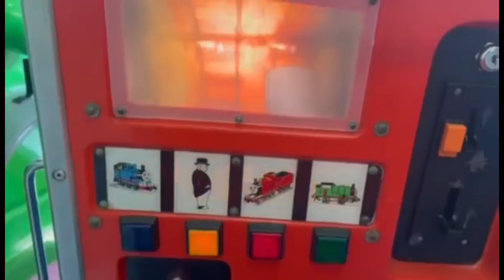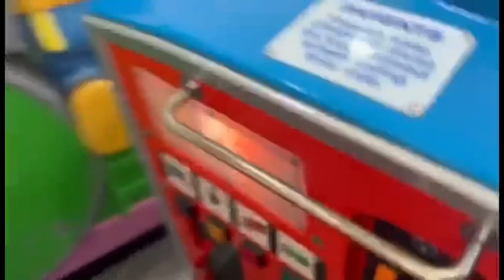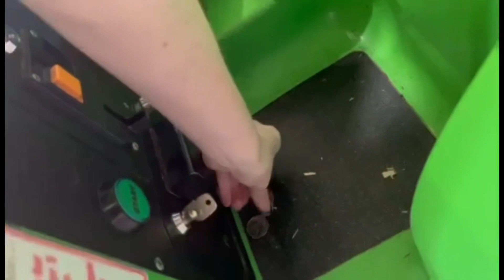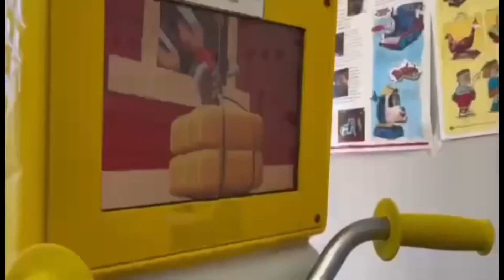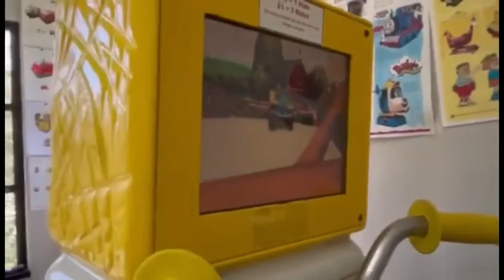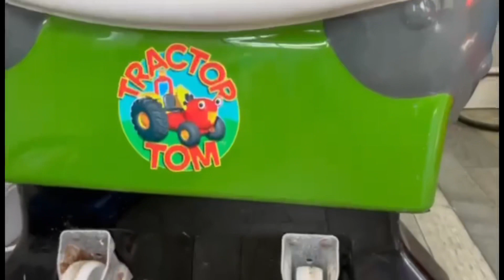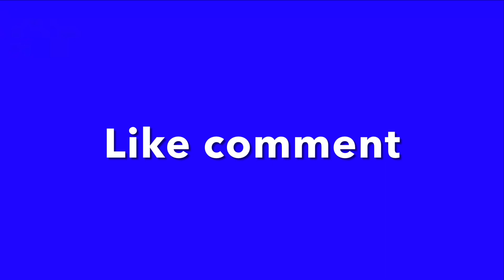3 rides on all